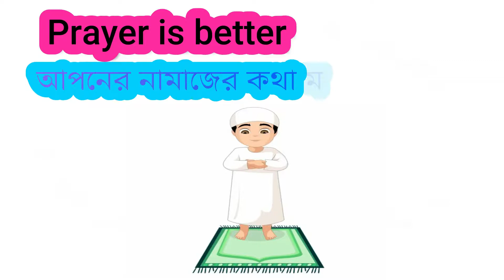Livik এর zone VS আমি । 1 v 4 । Pubg Mobile Rush Gameplay । Team: NGSQ 76 । NADIM GAMING 76 ।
★Follow our Facebook Page for daily live stream 😍
•PUBG MOBILE NAME : 𝐍𝐀𝐃𝐈𝐌々𝐍𝐆𝐒𝐐𝟕𝟔
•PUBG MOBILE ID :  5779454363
•Hello Guys Welcome Back For My New Video . And Support Me .
Special Thanks by :❤️ MD. Nahid Hossain..  ❤️
Team: NADIM GAMING  Squad 76/ NGSQ76.
PC Specifications
•Processor: AMD Ryzen 5 3400g.
•Mobo : Asus EX-A350M Gaming.
•Ram : Team Delta (4+4)= 8 gb 2666MHz RGB DDR4 .
•Psu : Antec vp 550w.
•HDD : 500 Gb.
•SSD :  WD 240 GB (M.2).
•Monitor : SAMSUNG LF22T350FHW 22",  Sky View 17" .
•Casing : KWG Vela M3 RGB.
•keyboard : Dell KB216.
•Mouse : Havit HV-MS736.
•Headset : A4 Tech HS-19.
•Mic: Boya M1.
                    Thank You For
Md. Nadim Hossain & MD. Nahid Hossain.
                          CEO For
           Nadim Gaming 76/NGSQ76